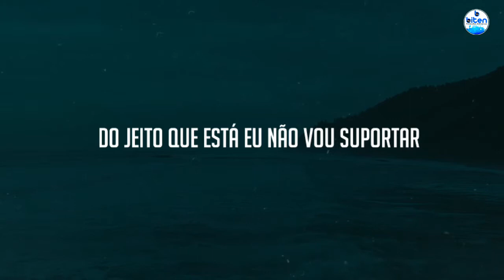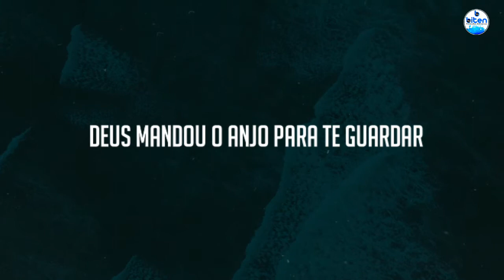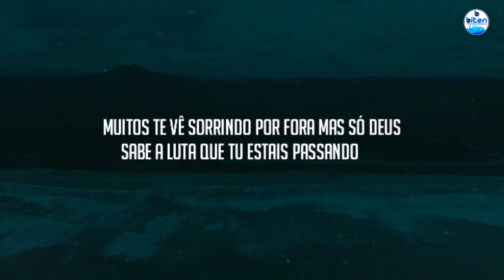DEUS MANDOU O ANJO JOHNNY RELITON 2020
Lançamento oficial veja e seja impactado
Música Deus mandou o anjo
Johnny Reliton
Somos todos BITEN RECORDS
Compartilhar Brasil